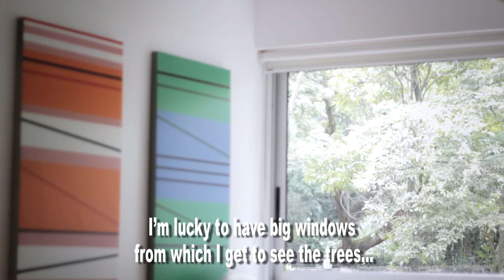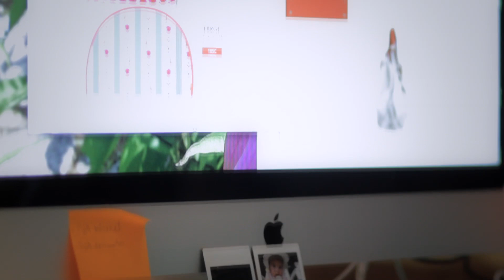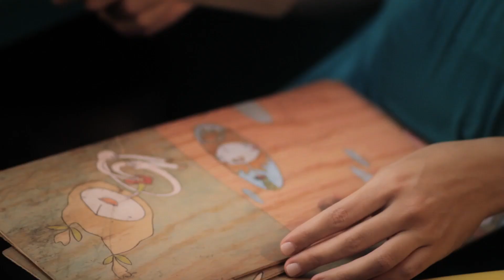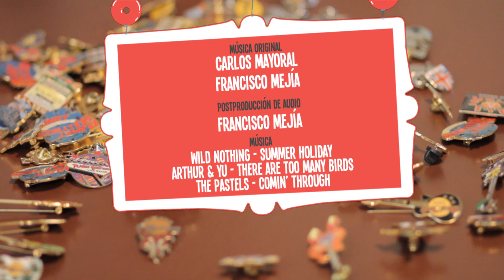MEMORABILIA: Episodio 03 - Vanessa Boulton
En el tercer episodio de la serie de mini documentales MEMORABILIA, visitamos la casa/estudio de la diseñadora venezolana Vanessa Boulton.

Proyecto interno y totalmente independiente de MOSTRO Contenidos.